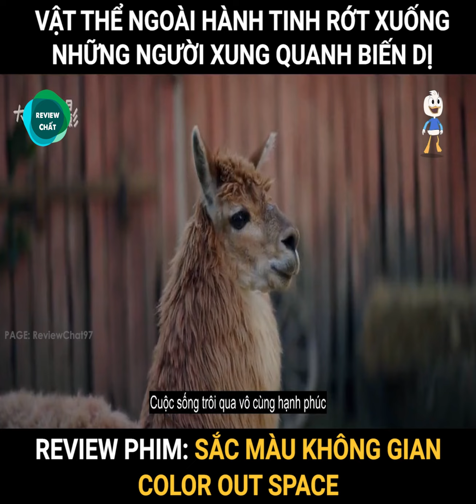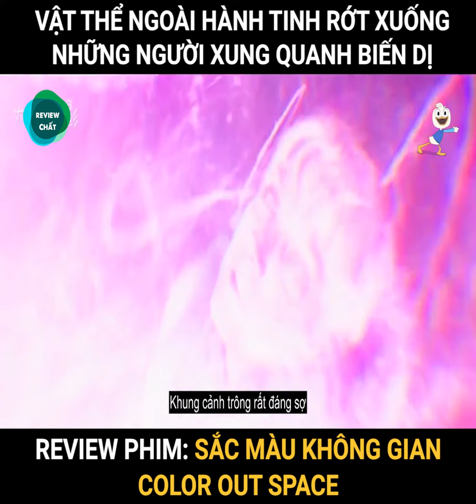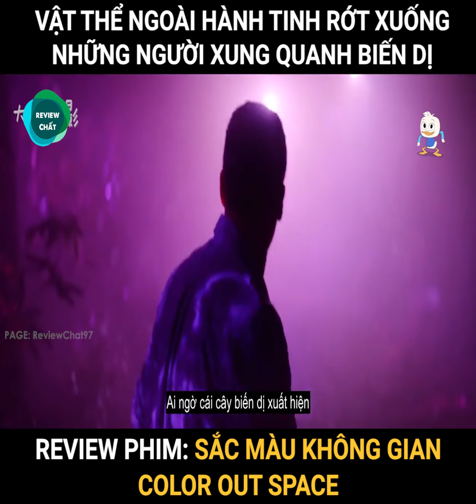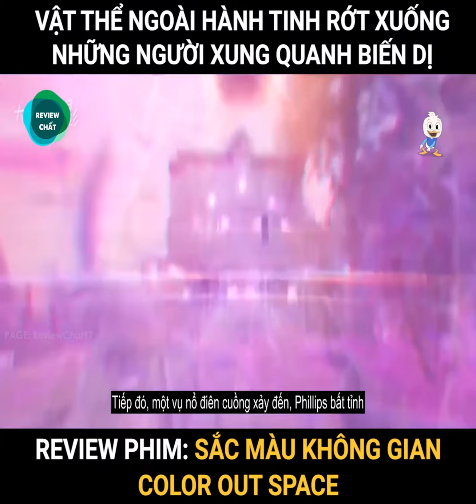Review Phim: Sắc Màu Không Gian - Color Out of Space | Vật thể ngoài hành tinh rơi con người biến dị